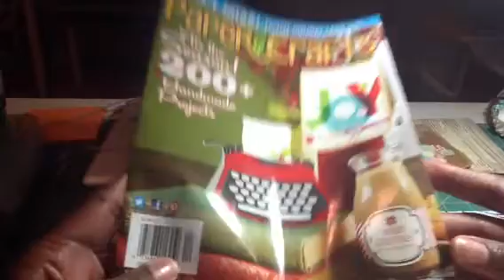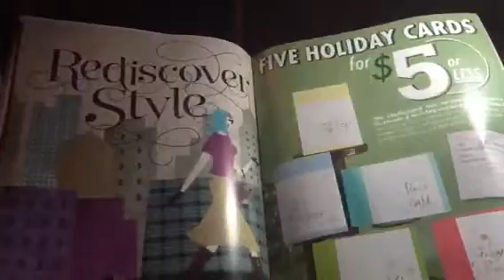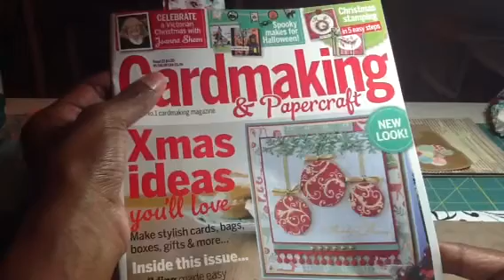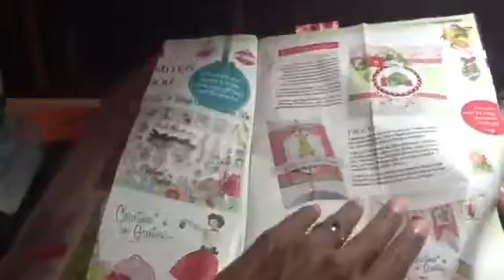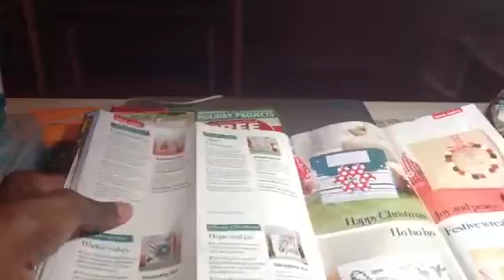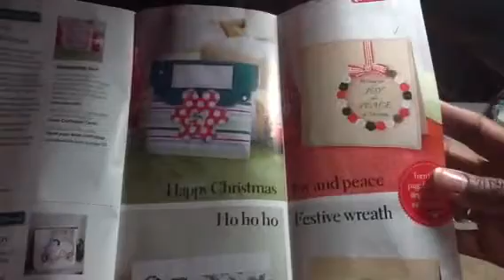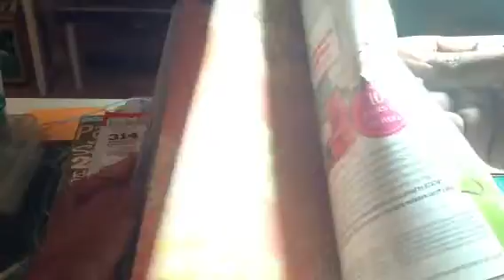Craft Magazine Shares